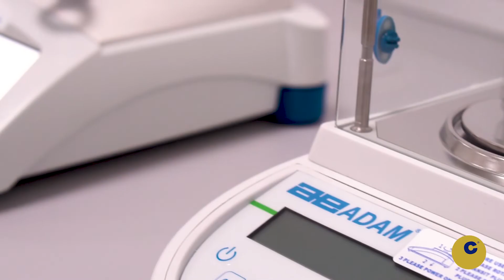Building Calconut: week 5 (laboratory)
The machinery composed, among others, by a water purification system, a gas filtration cabin and a spectrophotomter (which allows us to detect and eliminate aflatoxin in our merchandise) makes us able to, not only control the physical defects, acidity, humidity, peroxide value and free fatty acids of all of our products, but also guarantee the best quality.

Calconut